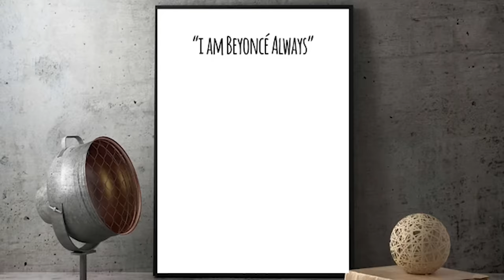DO NOT PLAY THIS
Play War Thunder now and get your bonus pack today!

War Thunder is a highly detailed vehicle combat game containing over 2000 playable tanks, aircraft and ships spanning over 100 years of development. Immerse yourself completely in dynamic battles with an unparalleled combination of realism and approach ability.

michael scott edging facebook group